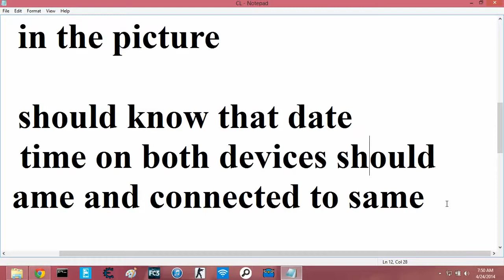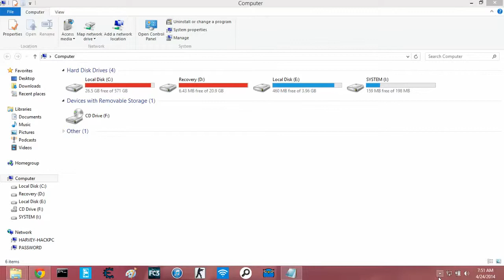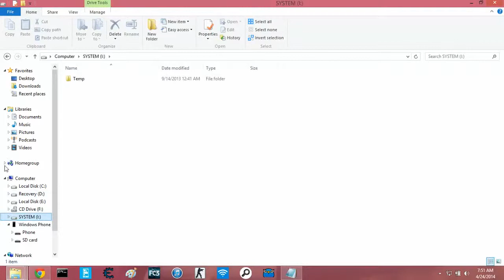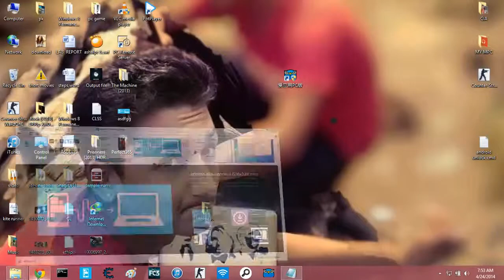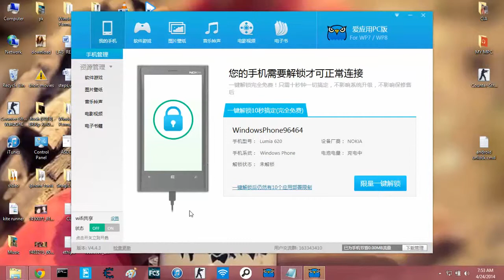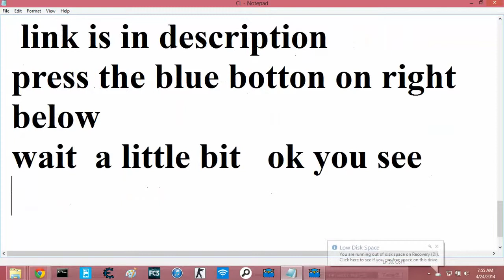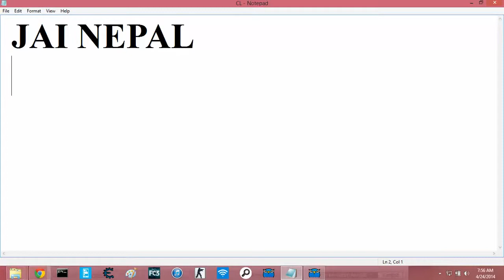HOW TO JAILBREAK WINDOWS PHONE 8 OR LUMIA